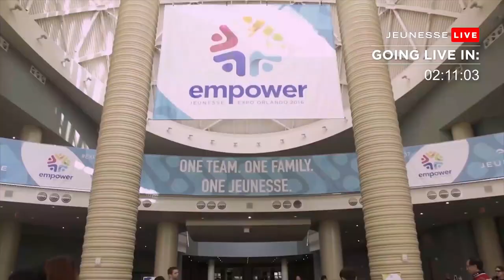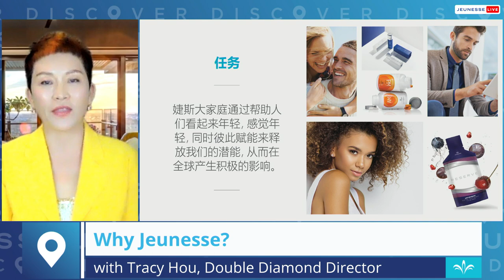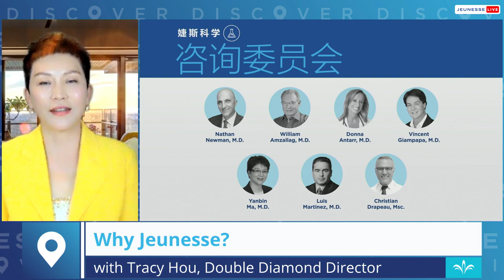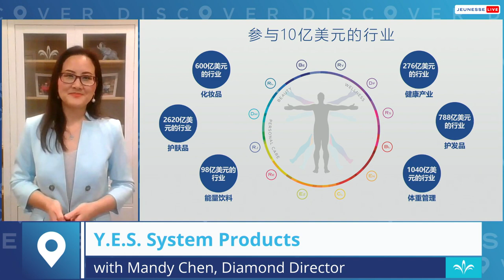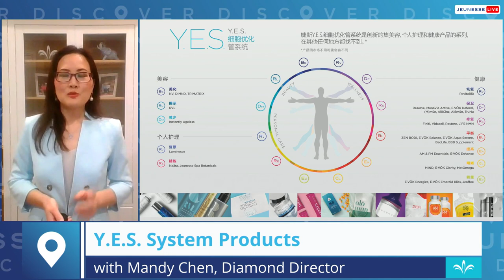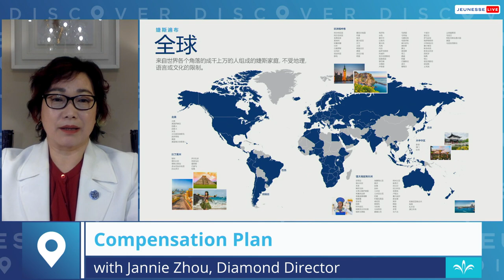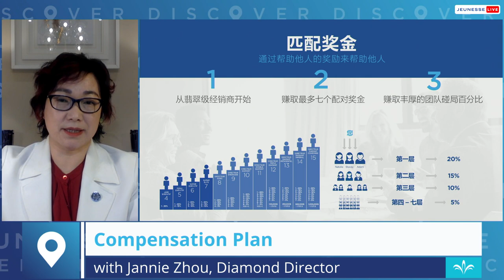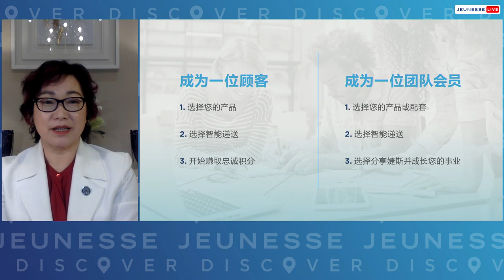20210128 Y.E.S.细胞优化系统及最棒的商业模式